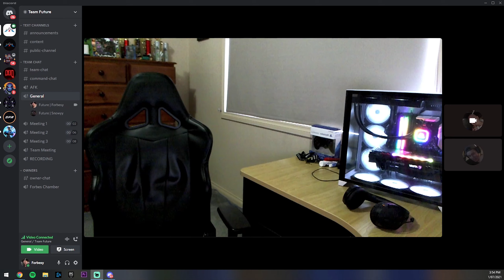Only Fans 💦 ( Fortnite Montage ) 2K Special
More Videos, Steams & Montages coming soon!! Road to 3K!

Code: Forbesy